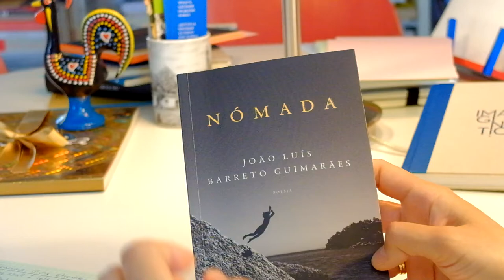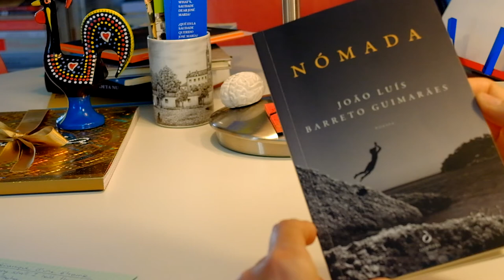onossopoemário - "Mecânica de um abraço" de João Luís Barreto Guimarães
Lecture à deux voix et en deux langues du poème "Mecânica de um abraço" de João Luís Barreto Guimarães